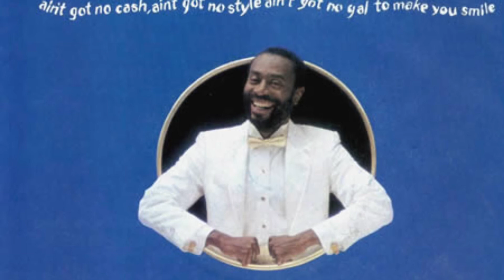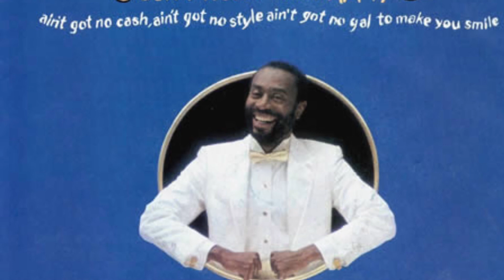Don’t Worry Be Happy (Bobby McFerrin Cover)